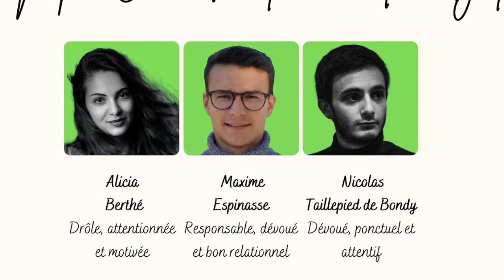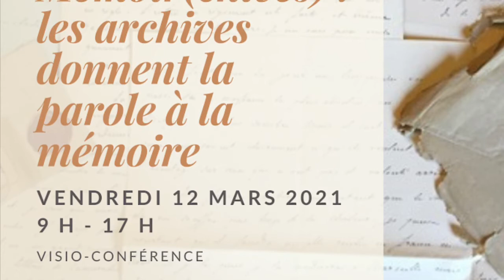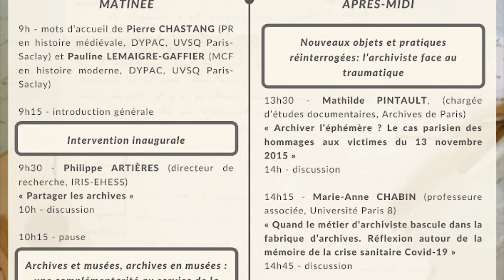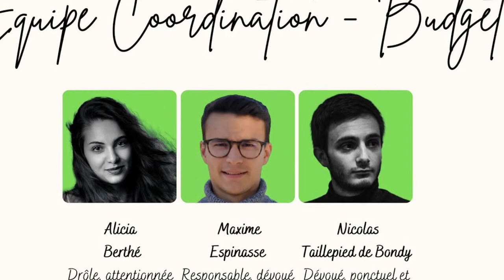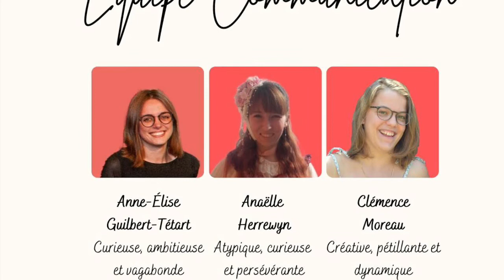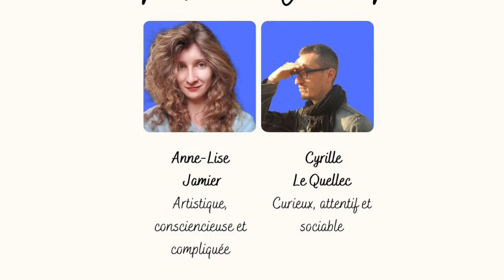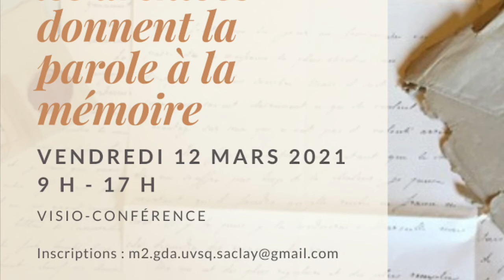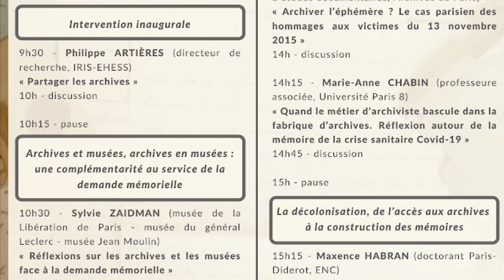Mémoir (chives) : une journée d'étude à découvrir !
Intéressé par la question du lien entre archives et mémoires? Cette journée d'étude en distanciel organisé le 12 mars 2021 par les étudiants du master 2 gestion des archives de l'université Versailles Saint-Quentin en Yvelines- Paris Saclay est faite pour vous.
A travers ce podcast, c'est un retour sur la préparation de l'organisation de la journée et découvrir les enjeux.

Pour tous ceux qui le souhaitent l'inscription à la journée est possible au lien suivant

Discussion animée par Jérôme Rouzaire. Les étudiantes représentant le master sont  Marion Bestel, Lucie Guilpain et Clémence Moreau.